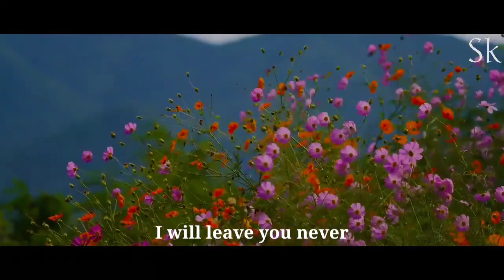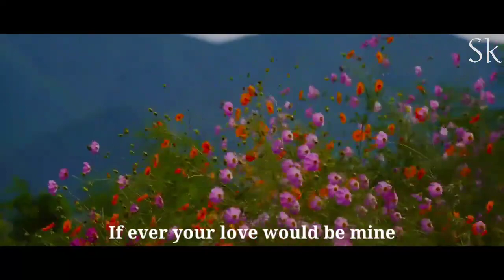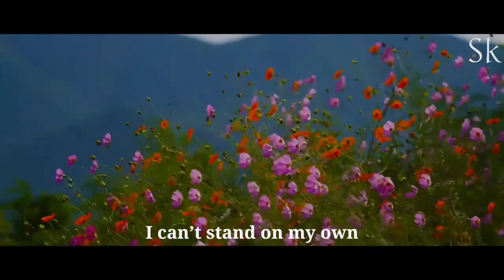Your presence in my life is a dream come true, With you around, I feel everything is new love poem